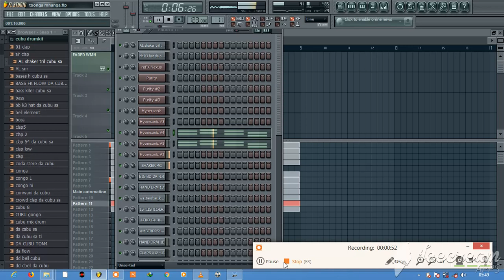Ep tribal house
Mxola